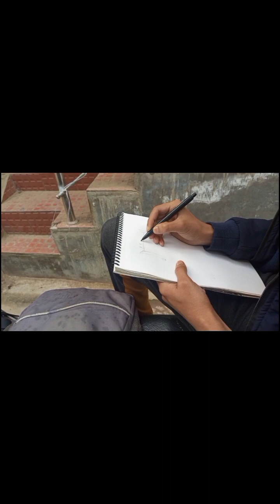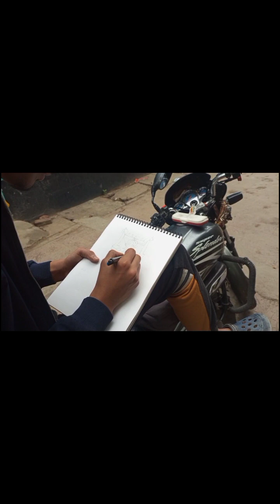My first vlog.. 🥸vlog